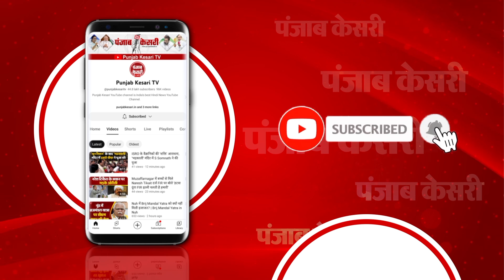निष्कासित होने पर विफरीं Mahua Moitra ने कहा, “ये आपके अंत की शुरूआत है” | Mahua Moitra Expalied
cache for query मामले में TMC MP Mahua Moitra की संसद सदस्यता रद्द हो गई है. Lok Sabha में चर्चा के बाद इस संबंध में प्रस्ताव पारित हुआ है. इस फैसले के बाद संसद के बाहर आकर महुआ मोइत्रा ने क्या कुछ कहा, सुनिए...